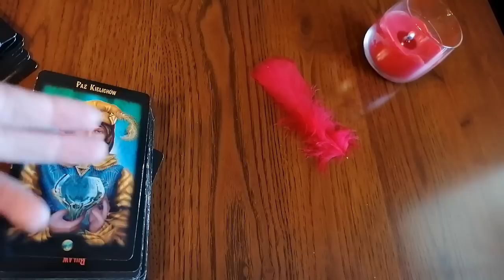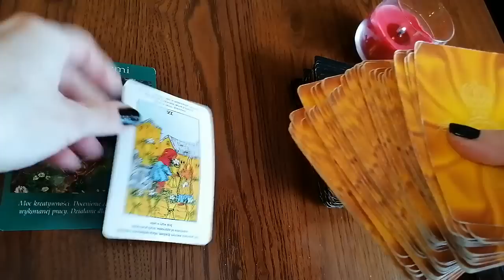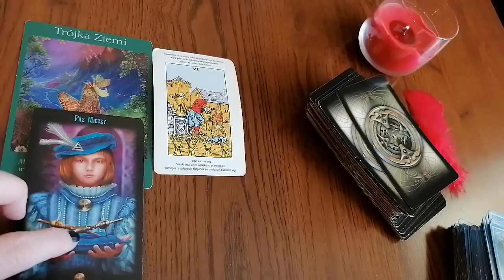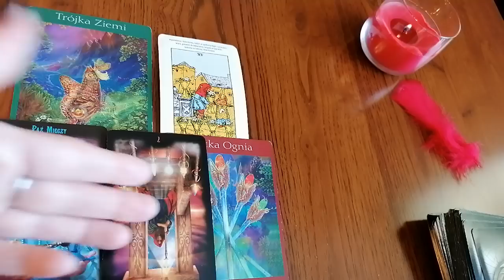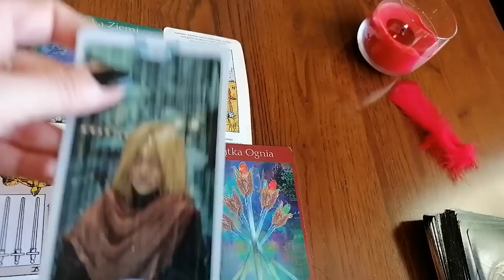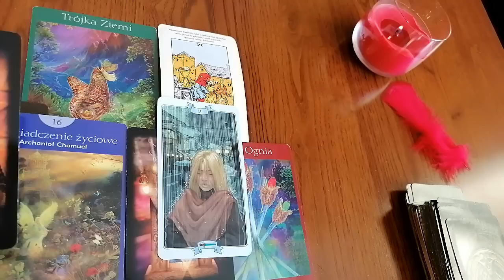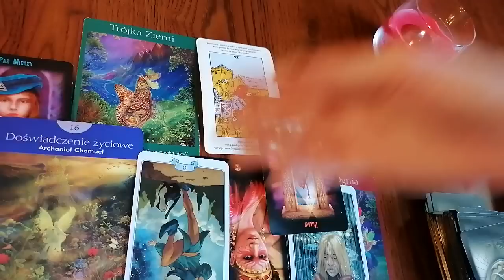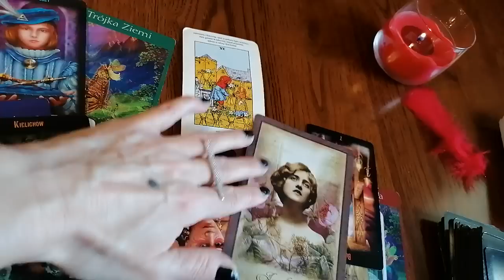PANNA - CZYTANIE NA MARZEC 2020